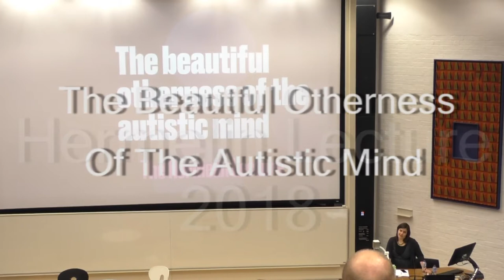Hermelin Lecture 2018 Intro by Prof Pam Heaton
Professor Pam Heaton introduces the first Beate Hermelin memorial lecture at Goldsmiths, University of London.

The Hermelin Lecture has been established to honour the life and work of Professor Beate Hermelin, an Honorary Professor in Goldsmiths Psychology Department. Professor Hermelin was a pioneer in the experimental study of autism and was regarded by Sir Michael Rutter as “one of the most brilliantly innovative experimental psychologists of the day, as well as one of the most engaging individuals”.